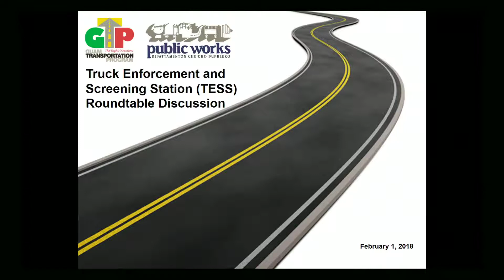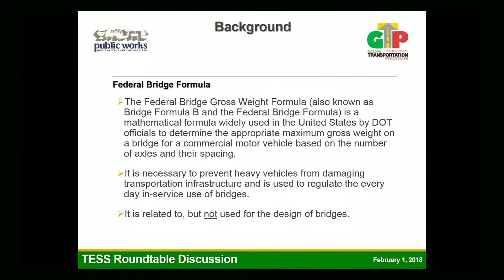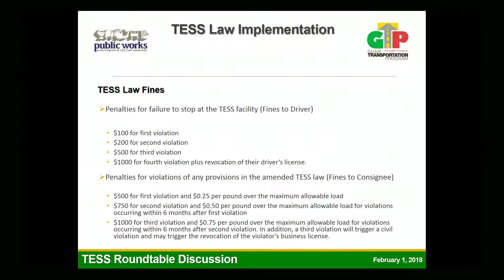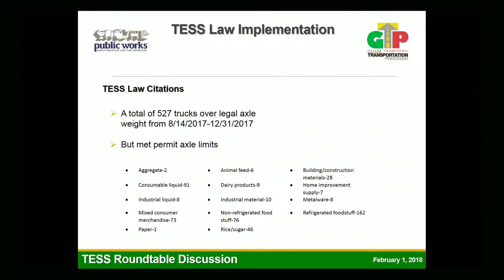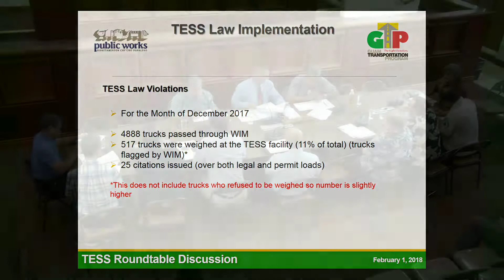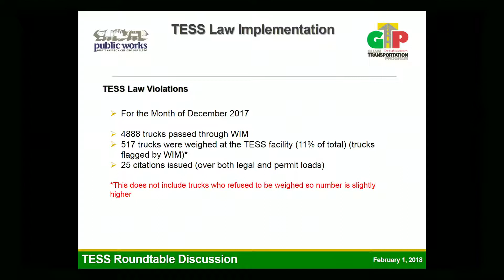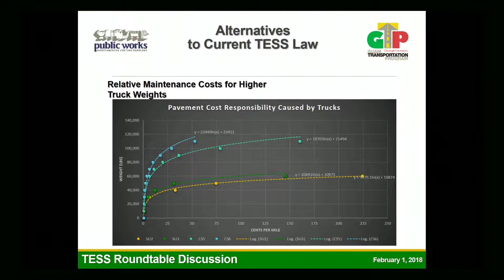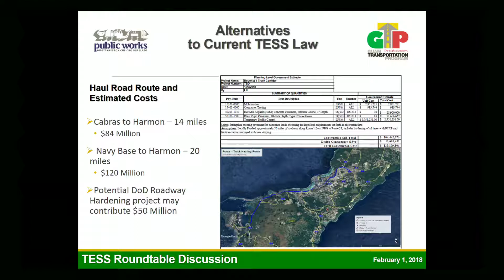Round Table Discussion - Frank B. Aguon, Jr. - February 1, 2018